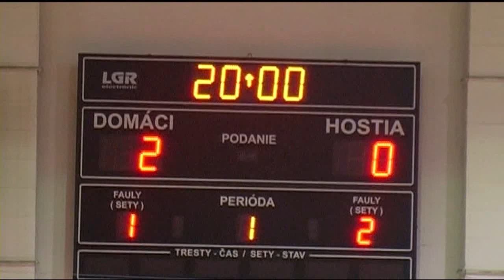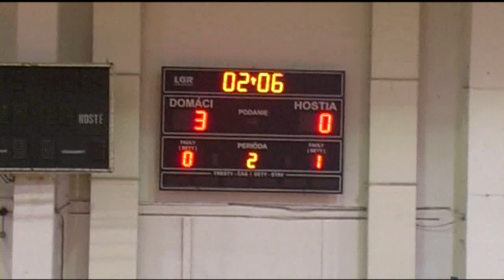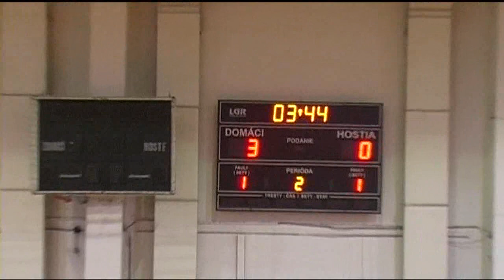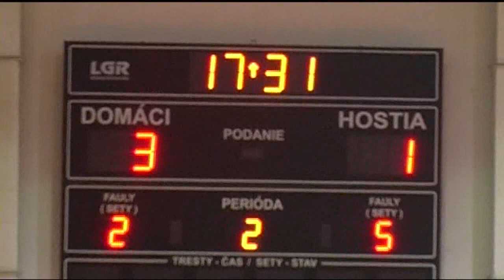04_2012-2013 Futsal match Pinerola vs Makroteam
Across Pinerola Bratislava -- ŠK Makroteam Žilina 3:1 (2:0)

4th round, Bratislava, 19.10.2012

goals: Šporánek, Genčúr, Krištofík -- Pápež
YC: Krištofík, Genčúr -- Žucha, Červený
RC: Krištofík

Referees: Nagy, Belavý